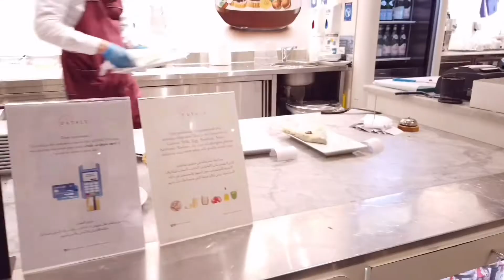Eataly Dubai Mall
ദുബൈ മാളിൽ ഈറ്റലി ചോക്ലേറ്റ്‌ വിസ്മയം.

 VENCHI CHOCOLATE